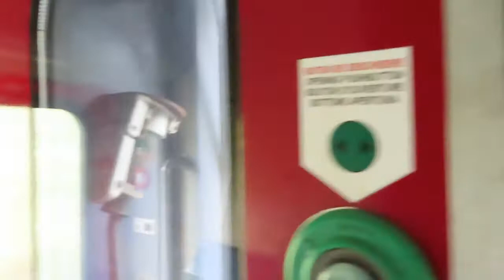Romania: Miercurea Ciuc, CFR electric loco departs on a Brasov-Iasi train, includes on board footage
Romania: At Miercurea Ciuc, a CFR class 40 electric loco (no. 40-0334) departs on train IR1540, the 1410 Brasov to Iasi.   41-0250 is seen alongside working train R5208, the 1616 from Miercurea Ciuc to Marasesti.

Also included is footage recorded earlier on board train IR1540 between Brasov and Miercurea Ciuc.

Miercurea Ciuc is the county seat of Harghita County, Romania. It lies in the Székely Land, a mainly Hungarian-speaking ethno-cultural region in eastern Transylvania, and is situated in the Olt River valley.
The remains of three Dacian fortifications were found in the Jigodin neighbourhood of Miercurea Ciuc; they belong to the Dacian culture of the 1st century. In the Middle Ages it was the capital of Csíkszék (Csik seat). Between 1876 and 1918, Csíkszereda was the seat of Csík County of the historical Szeklerland in the Kingdom of Hungary. After the Treaty of Trianon in 1920, it became part of Kingdom of Romania, and was seat of the Ciuc County between 1927 and 1938.

Miercurea Ciuc became part of Hungary again between 1940 and 1944 as a result of the Second Vienna Award. In 1944, the Soviet Red Army captured the town. It was returned to Romania in 1945, a move confirmed by the Paris Peace Treaties of 1947. Between 1952 and 1960, the town was part of the Magyar Autonomous Region, later named the Mureș-Magyar Autonomous Region between 1960 and 1968. In 1968, Miercurea Ciuc became the county seat of Harghita.

In the post-World War II period, the town was industrialized; among other projects, a tractor factory, a textile factory and, in the 1960s, a beer factory were built here. The factory is now owned by Heineken. The Ciuc Beer products have gained an increasing popularity in Romania.
Căile Ferate Române (abbreviated as CFR) is the official designation of the state railway carrier of Romania. The railway network of Romania consists of 11,380 km (7,070 mi), of which 3,971 km (2,467 mi) (34.9%) are electrified, and the total track length is 22,247 km (13,824 mi), of which 8,585 km (5,334 mi) (38.5%) are electrified. The network is significantly interconnected with other European railway networks, providing pan-European passenger and freight services. CFR as an entity has been operating since 1880, even though the first railway on current Romanian territory was opened in 1854.

CFR is divided into four autonomous companies:

CFR Călători, responsible for passenger services;
CFR Marfă, responsible for freight transport;
CFR Infrastructură, manages the infrastructure on the Romanian railway network; and Societatea Feroviară de Turism, or SFT, which manages scenic and tourist railways.

CFR Călători, the passenger service division of CFR, operates seven types of passenger train, both on Romania's territory, with rolling stock and locomotives, or internationally, with rolling stock. Also, CFR operates international trains on Romanian territory with its own locomotives. The train types vary in terms of speed and type of rolling stock. In 2010, approximately 58 million passengers have traveled with the company. 10 million travelers have preferred private equity firms in particular on the side lines.

CFR train types are:
Regio (R) -- the trains have assigned numbers from 2000 to 9999
InterRegio (IR) -- the trains have assigned numbers from 200 to 499, 600 to 999, 1000 to 1999 and 10000 to 14999
InterCity (IC) -- numbered from 500 to 599
EuroCity (EC) -- numbered as IC trains from 500 to 599
EuroNight (EN) -- numbered as IC trains from 500 to 599
Special (S) -- tourist trains operated on scenic routes with vintage rolling stock, numbered from S1 to S9

Aside from the seven main train types, CFR also operates night trains, which can be of any status (usually Rapid, InterCity or EuroNight). Freight trains, operated by CFR Marfă, have a different numbering system.
The Electroputere LE 5100, otherwise known as CFR Class 40/41/42 is a family of electric locomotives (separated by 3 classes) built for the Romanian Railways (CFR) for use on the Romanian electrified network. Over 1000 Class 40s were constructed by Electroputere (EP) under ASEA license in EPs Craiova Works from 1967 to 1991.

Entering service in 1965, the Class 40 also operated on private railroads after the repeal of CFRs monopoly on rail transport. The vast majority of all the engines are still in service, as of 2020, having become an icon for the Romanian Railways.